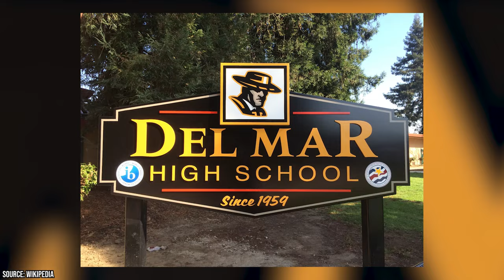Adrienne Barbeau Gave Fans an Eyeful, & She’s Still Got It Today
Do you remember watching Adrienne Barbeau in your favorite films and TV shows when you were growing up? Do you feel that she’s gotten her due or has her popularity sadly faded away?

00:00 - Intro
00:20 - Early Life and Career
01:57 - Adrienne’s TV Career
03:40 - Adrienne’s Film Career
05:34 - She’s Still Got It Today
06:35 - Outro

Regardless, it’s clear that Adrienne Barbeau is one of the best actresses of her generation. She’s had a rich career in film and television and has played a variety of great roles from films such as Escape from New York and Creepshow and TV shows such as Maude and The Drew Carey Show. She’s received praise for her tremendous versatility as an actress as well as her enchanting beauty.

But how did she get started? What was her journey like to get where she is today? She began her career working in nightclubs and even had a stint entertaining American soldiers at army bases in Southeast Asia. It was this gig that made her realize she wanted to commit to a career in show business.

She began her career working in theater and appeared in over 20 plays and musicals. She soon graduated to work in television. Her big break came when she was cast in a supporting role in the popular and often controversial sitcom Maude. While Adrienne Barbeau wasn’t the lead actress, she soon became one of the most popular cast members of the show.

Maude catapulted Adrienne to stardom and the offers never stopped coming in after that. She continued to act on TV, but she also wanted to try her hand in cinema. Her film career took off in the 1980s and she found her niche in horror films – appearing in what are now some of the most famous horror films of all time.

And she never slowed down! Now in her seventies, Adrienne Barbeau is just as busy as ever. Her latest releases have been in 2022 and she’s still got another project that fans can expect to see in the near future.

Let’s learn about Adrienne Barbeau’s life and career and what she’s up to today…